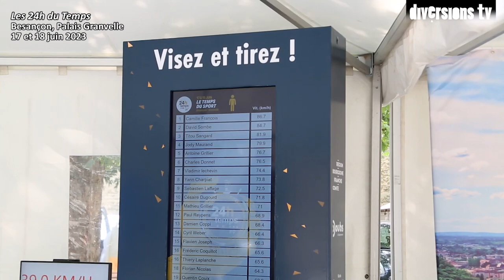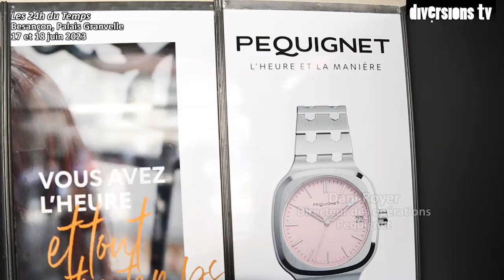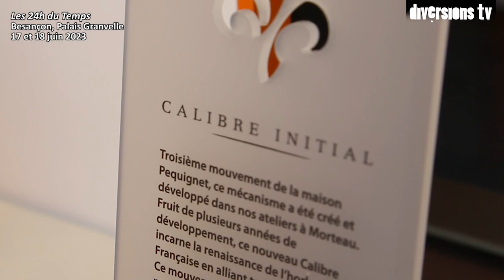Les 24h du Temps 2023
Découvrez en images l'édition n°9 avec pour thème le temps et le sport.